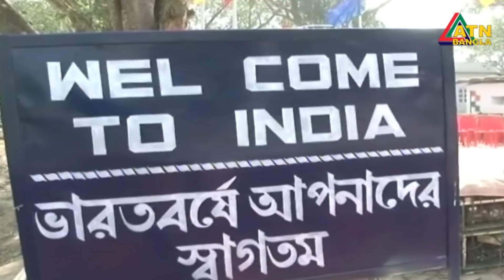গ্ৰামগঞ্জের খবর | ATN Bangla Gramganger News | 08-09-2018 | ATN BANGLA Official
গ্ৰামগঞ্জের খবর